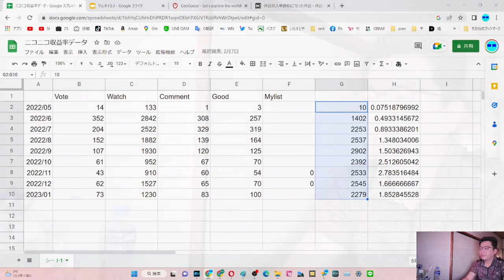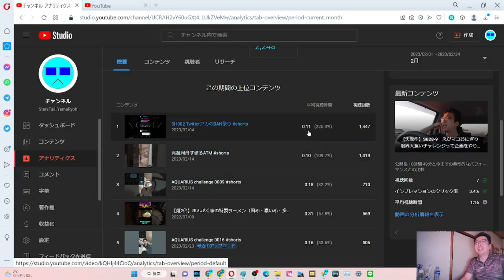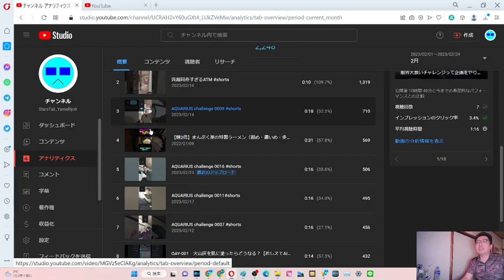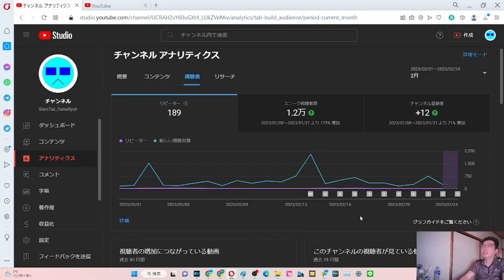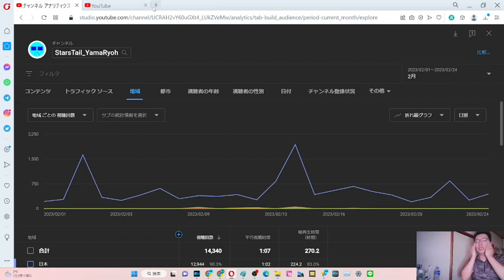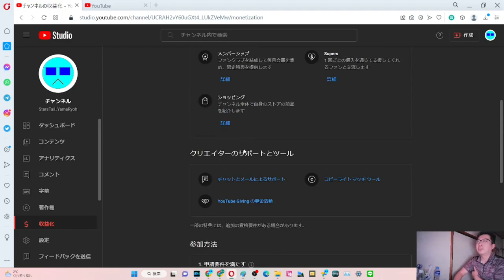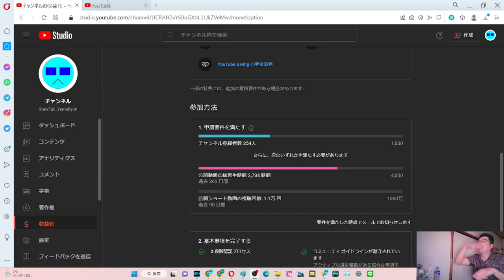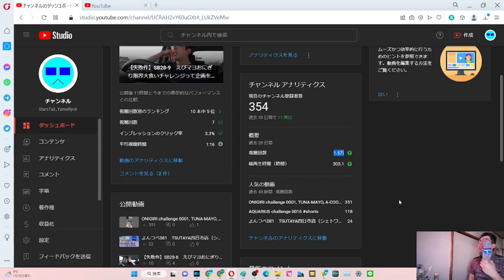SB029-2 やまだ決算会2023年2月Part2【サブチャン】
ベンチ入りって言ってましたけど、どちらかというと2軍落ち...

当動画関連サイト・チャンネルはこちら↓

関連動画はこちら↓
ST034　静岡へ転勤する視聴者様の為に静岡市を徹底調査してみた：デジタルリマスタリング＆イッキ見版